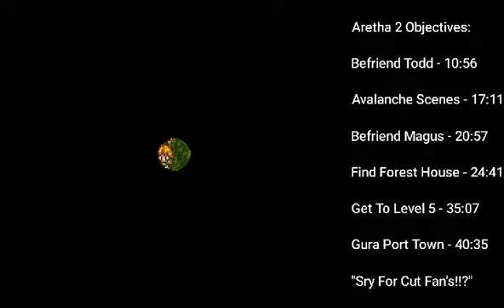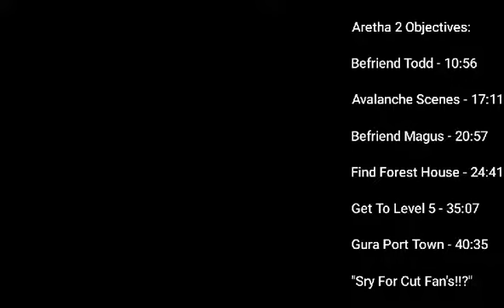[SNES] Live Stream Day 2 | Aretha 2 "Sry For Vid."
"This Livestream was cut short due to recording issues!?" 😂🤔👌